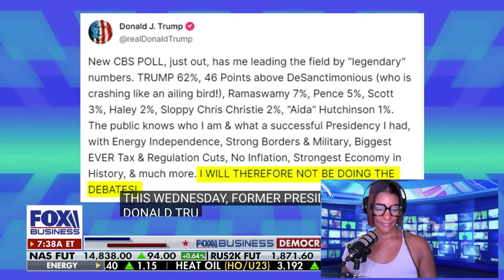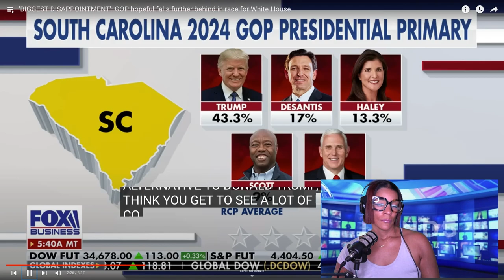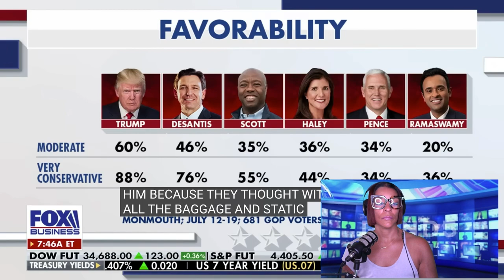The ULTIMATE Debate Question: Will Trump Make an Appearance in 2024?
🌟 Vegan & Clean
🌟 Rejuvinates Skin
🌟 Youthful Glow
🌟 Hydrates & Repairs
🌟 Exfoliates & Mosturizes

OMG!! 😩 I recently had a flare up on the right side of my face and boy ya..girl was not happy...ok!! Idk if it was the chocolate or what but, it did not look good. So upset!😱 I knew it was time for me to try something else because my old regime just wasn't working anymore.  And you know how I feel about my skin!💯 Found everything and so much more in, The Perfect Storm Collection. I absolutely love it yawl!❤️ My skin feels fresh🪴 , looks glowy ☀️, and smells so good💐. I had to share it with you ❣️ I have a short in the feed about it.

Surprise is coming for you guys!!💥💥💥💥💥💥💥💥

Fanbase - @snappared